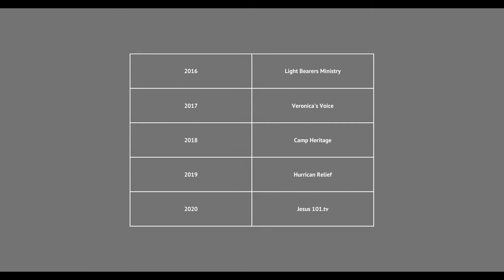Women's, Prayer & Health Ministries Report | 11th Regular Session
Gail Coridan gives the Women's, Prayer & Health Ministries Report for the 11th Regular Session of the IA-MO Conference.